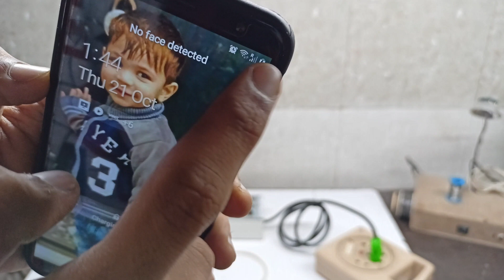How to make Electric Board with Mobile Charging and Lamp 😱😍| New project 3 in 1| deily Life Use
👋Hello Friends-

channel name =

your Queries- 🔽

How to make Electric Board with Mobile Charging and Lamp
New project 3 in 1
deily Life Use

your Question ❓

how to make rechargeable table lamp
how to make electric Board at home
how to make a Extention Board
how to make a Power Bank at home
how to make Mobile charger
make project 3 in 1
tips and tricks
Life hach
how to make electric Board with Mobile Charging and table lamp
how to make rechargeable LED bulb